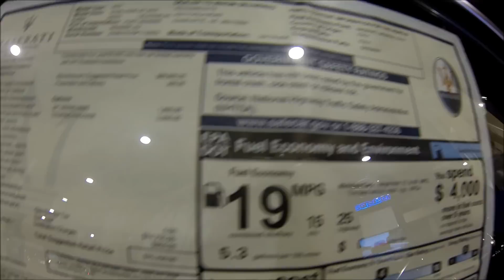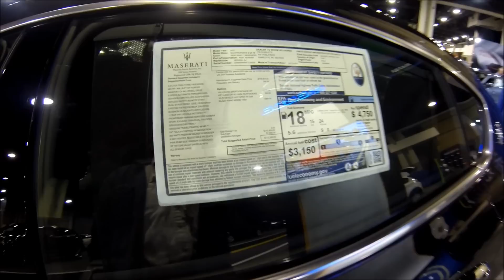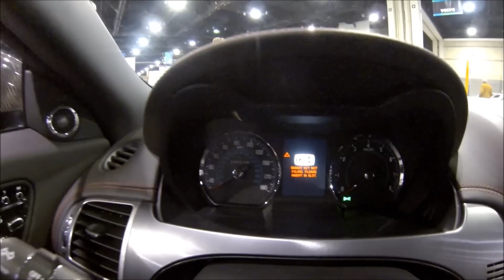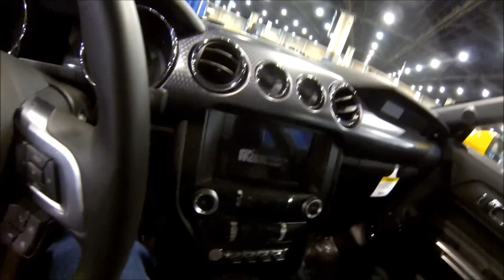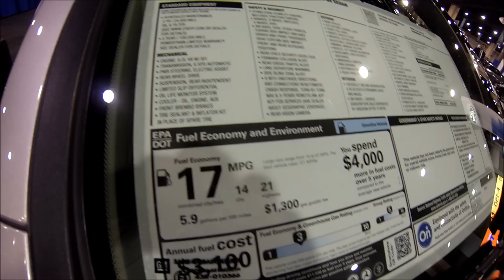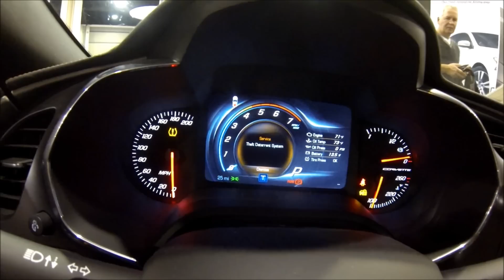Ciekawostki 168. 2014 Charlotte Auto Show. Część 3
Trzecia część sprawozdania z wystawy samochodów w Charlotte